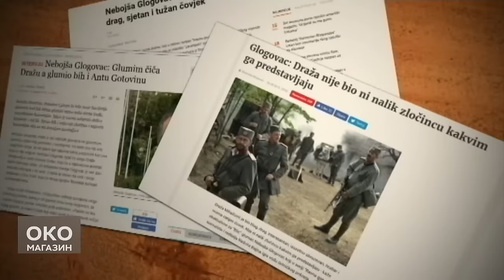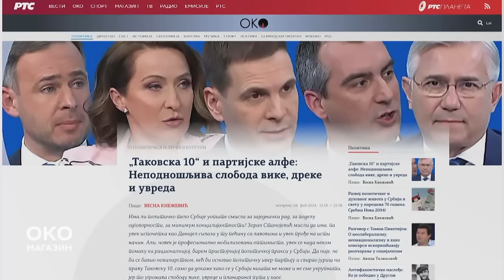Oko magazin: Otac Milovan Glogovac - odlazak sina